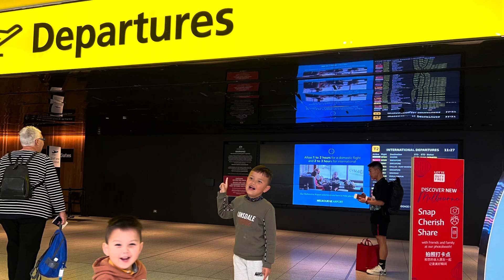Travelling from Adelaide to Indonesia part 1